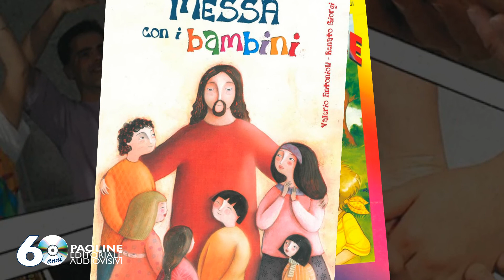11. NOTE D'AUTORE - Renato Giorgi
11. NOTE D'AUTORE - Renato Giorgi

Renato Giorgi, Compositore e arrangiatore, in occasione dei 60 anni di Paoline Editoriale Audiovisivi.